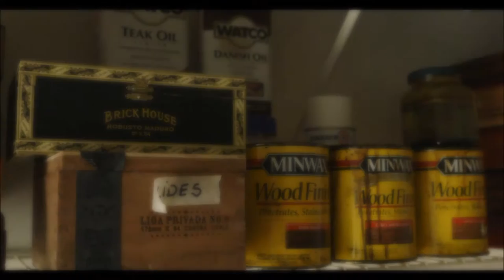Schmied Guitars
Short film on Schmied Guitars workshop, building cigar box guitars and handmade musical instruments